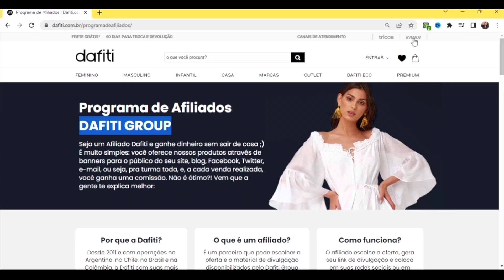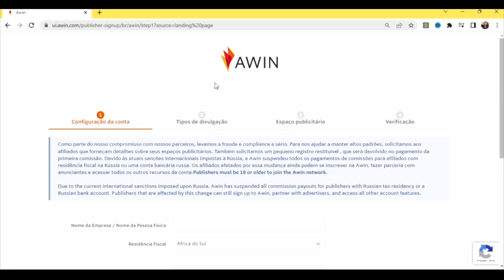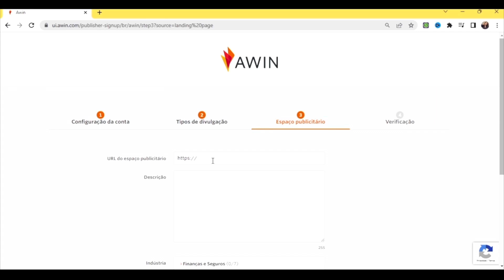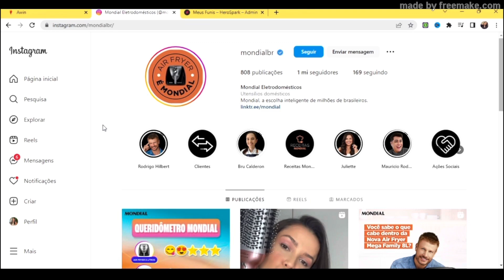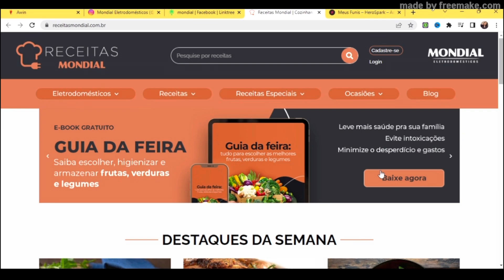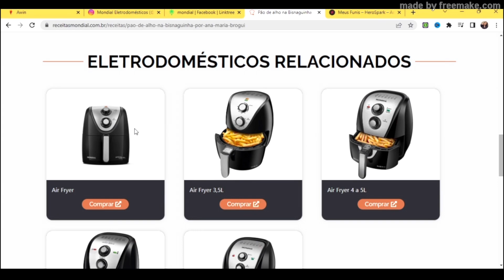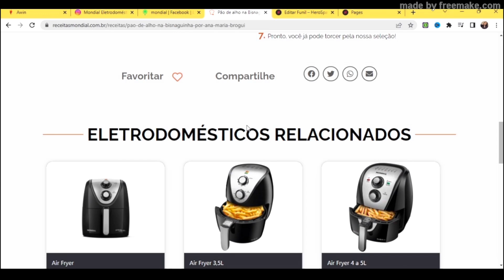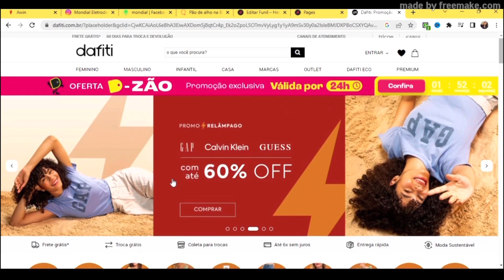TRABALHE EM CASA para DAFITI | Site para ganhar dinheiro em casa pela internet SEM INVESTIMENTO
🎁 Cansado de tentar de tudo e NADA dar certo? me chama no whatsapp, vou te ajudar!

O marketing digital para iniciantes pode ser simples, para fazer sua primeira venda basta seguir estratégias comuns, mas para vender todos os dias é necessário aplicar um método. E é isso que te ensino no vídeo de hoje! Assista e aprenda como trabalhar em casa pela internet com seu próprio negócio digital e lucrativo.

✅Aqui está o link para começar sua conta de graça na HEROSPARK (a ferramenta gratuita que eu citei no vídeo)

✅ DESAFIO LIVRO do mês (fevereiro/23)

00:00 como começar trabalhar como afiliado
01:27 como ser afiliado da Dafiti
03:40 como se cadastrar e ser afiliado da Dafiti pela Awin
08:00 como divulgar seus links de afiliado
09:30 estratégia comprovada para vender online
12:22 como copiar a estratégia e ganhar muito